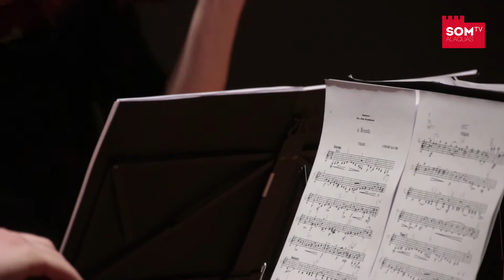PREMIS CLARA CAMPOAMOR 2018